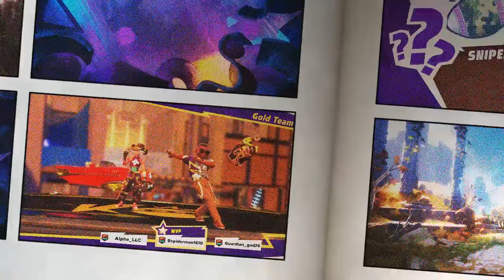Knockout city: team KO, 3 wins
Wassup Web-warriors, back again with another lit video 🔥!! Thank you for tuning in on another stream/ video upload. I’m always here to make new content and entertain and vibe with you guys. We are on the rode to 1k subscribers let’s get it poppin!!